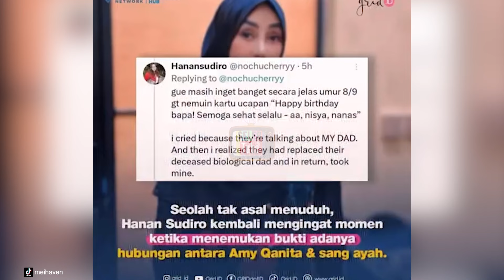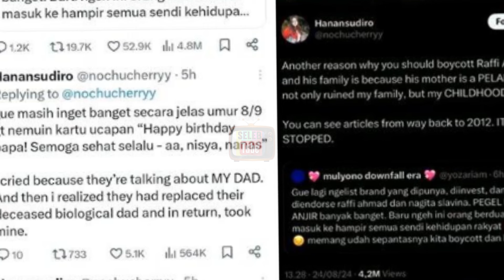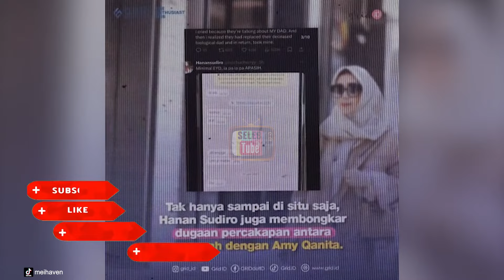SEORANG NETIZEN SEBUT AMY QANITA IBUNDA RAFFI AHMAD PELAKOR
Hello SelebTuber. !!